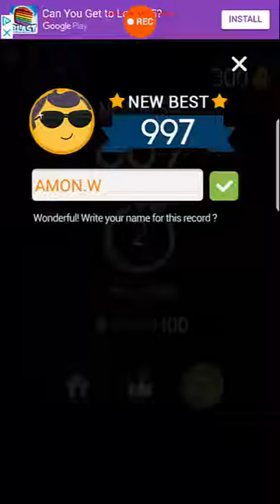Jewel Games 2018 - Match 3 Jewels #2 Android Gameplay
✌About This Game:Infinitely Merge and Blast in this highly addictive Jewel Games 2017 now!💎

Welcome to the glorious jewel world! Magic power is now at your fingertips! Combine same blocks, get merged jewels, create beautiful diamonds and become the jewel star!

Bring your friends together to break records in this jewel quest! You can play with multicolored jewels anywhere without WIFI in this best jewel games.👬💪

★ Drag and drop the jewel to the grid.
★ Match 3 or more jewels in a row, you will get a merged jewel.
★ Tap the jewel to rotate before dropping it.
★ Get more merged jewels and create diamonds. Match 3 of them to get high scores.
★ Unlimited crush and fun! Win the jewel star.
★ Merge jewels reaching different level target. Get more rewards!

👏FEATURES OF BEST JEWEL GAMES
★ Easy to learn and play.
★ No WIFI needed. You can play with jewels OFFLINE.
★ Amazing sound and visual effects.
★ No time limits in this jewel puzzle game.

🎮EASY AND FUN PLAY
★ Easy to control, fun to play, great graphics!
★ Just swap, match 3 in a row and get merged jewels with your single finger!
★ You can use hammer to break the needless jewels.

Jewel Games 2017 is now available in google play store. Become a member of jewel games and win the jewel star now! If you have the highest score, your profile will be shown on the No. 1 place in the ranking list! Get as many merged jewels as you can. Jewel Games brings you challenging jewel quest in a leisure playing environment.

NOTES
This best Jewel match 3 game is completely free to play, but has some in-game purchase items such as extra moves.

Challenge this amazing jewel quest now!
Enjoy the newest and best jewel games 2017 and 2018!

Thanks for playing Jewel Games 2018 - Match 3 jewels.✌️